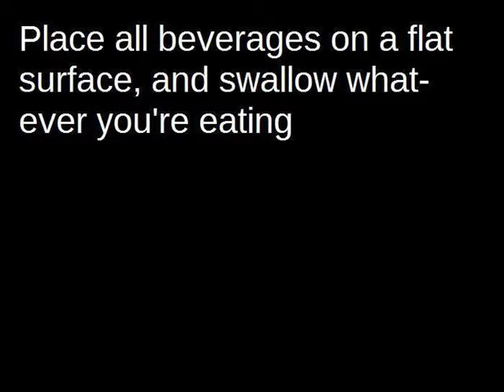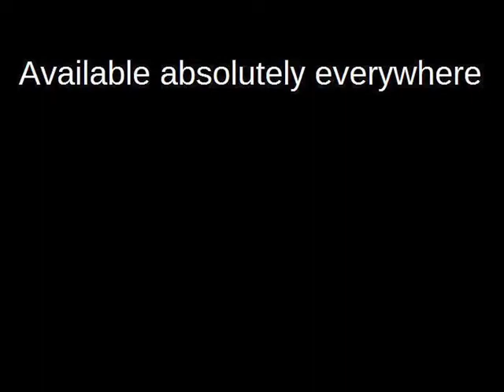MEOWING ON THE ANSWERING MACHINE Trailer #1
'Meowing on the Answering Machine' is a collection of short fiction and prose by Robert Emmett. Forty-two short works spanning twenty years, with several drawings throughout to fill the margins and give spice to the words. From Dafne to Dangle, from food that cooks itself to the talking furniture in search of identity. Hilarious and spooky, absurd and authentic. All your favorite tales from the often odd world of Robert Emmett are offered together for the very first time!